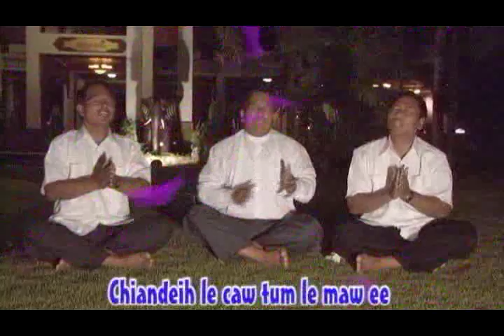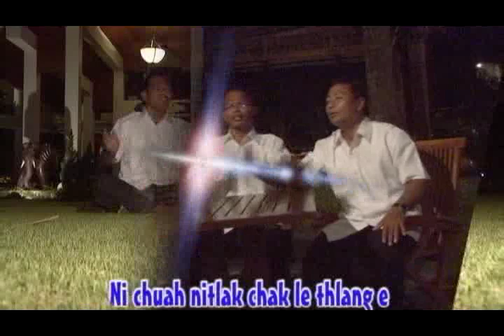Tluang Za Uk Group hla thar 11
Pathian Hla thar
Asatu = Tluang Za Uk Group